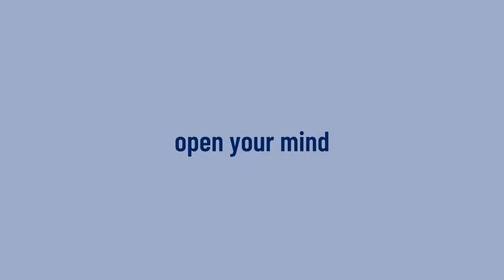🔸 Pełna MOC możliwości 🔸 Magdalena Kopenhagen & Jacek Walkiewicz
🔸'Rozwijamy się przez desperacje zamiast przez inspiracje.' Czy zmieniamy się dopiero doświadczając cierpienia? Dlaczego boimy się zmian? Jak przestać się martwić i po co notować myśli?

🔸Czym jest odwaga i jakie było największe wyzwanie w życiu Jacka Walkiewicza dowiesz się z naszej rozmowy.

🔸Jacek Walkiewicz - psycholog, mówca inspiracyjny, członek Stowarzyszenia Profesjonalnych Mówców, autor bestsellerowej książki „Pełna MOC możliwości”. Jego przemówienie na TEDx, które możecie oglądać na YouTube obejrzało już ponad 5 milionów ludzi!!

➡️ Zapraszam na moje pełne emocji warsztaty. Więcej informacji na